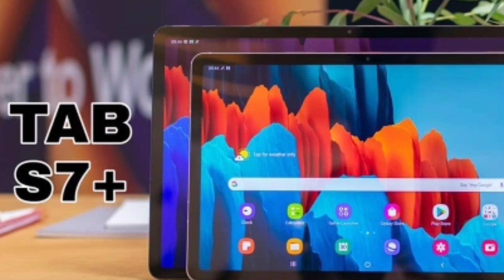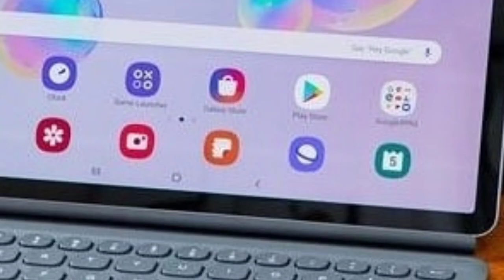New Samsung Galaxy Tab S7 Plus | 2020 Best Android Tablet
Samsung Galaxy 5G Tab S7 plus processor Qualcomm Snapdragon 865+ chipset and GPU Adreno 650 graphic, 12.4 inches Super AMOLED display other than that samsung galaxy tab s7 plus launch 3 models 512GB storage 8GB RAM n 256GB build-in 8GB RAM and 3rd variant 128GB internal memory with 6GB Ram. samsung galaxy tablet s7 + 13 megapixels main rear dual camera setup and 8 MP selfie camera samsung new tab s7 plus 10090 mAh battery & fast battery charging 45w best android gaming tablet in 2020. samsung new 5g tablet s7 plus first look and short review in urdu and hindi & price in pakistan

Samsung Galaxy Tab S7 Plus full detailed review and speecifications n price in pakistan n india or USA visit site. specs by mrtechsaif